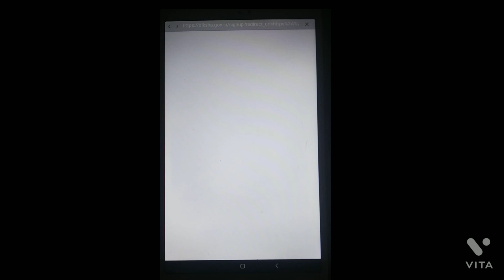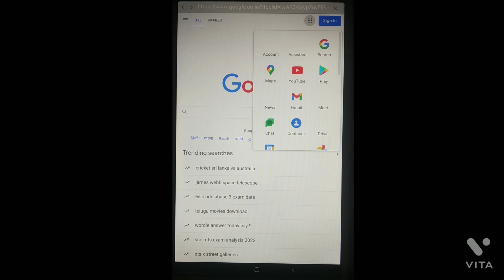सरकारी स्कूल में मिले Tab में Exit Kiosk 9 disit का code पता चल गया| अब सबकुछ चलेगा | 101% Live Prof